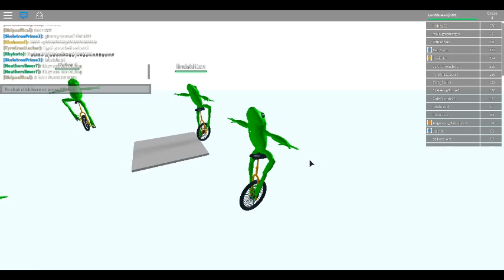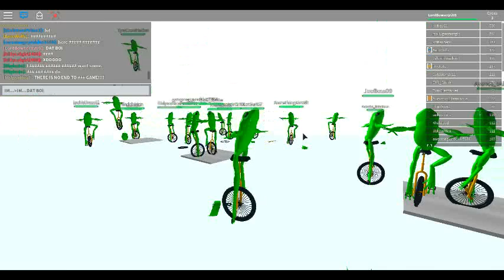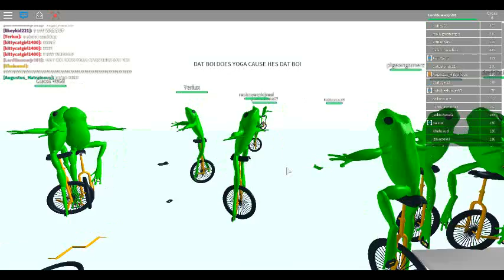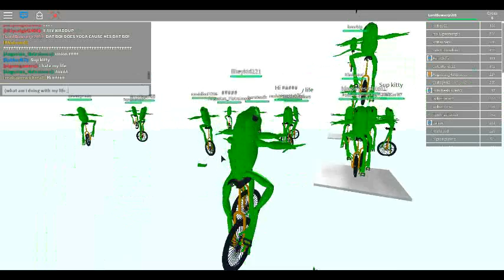Here come dem bois rollin in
I forgot why I recorded this...meh WHATEVA